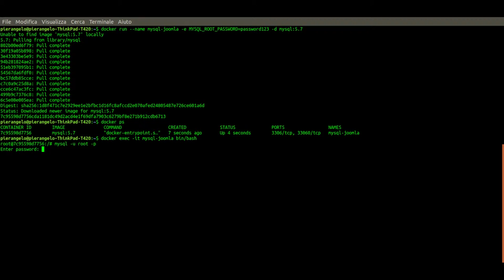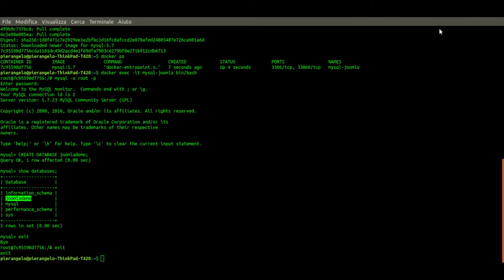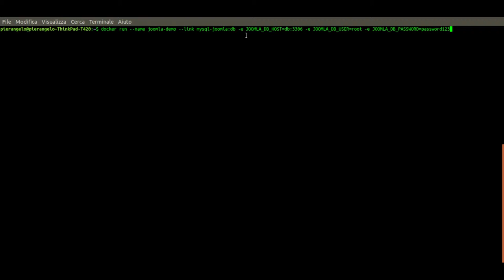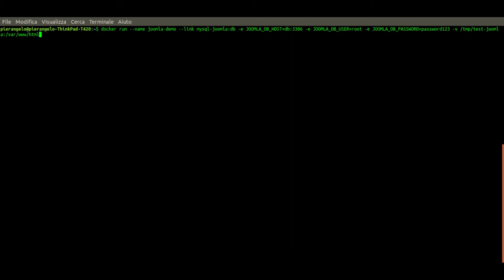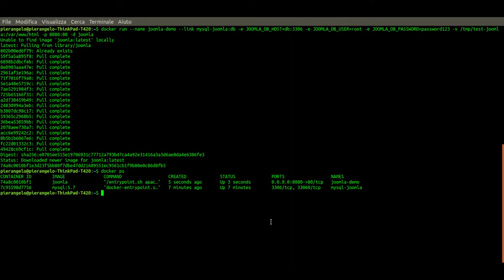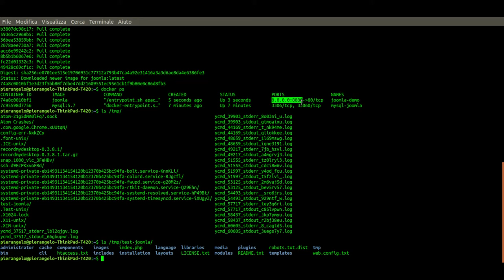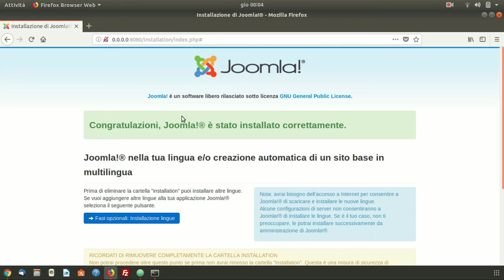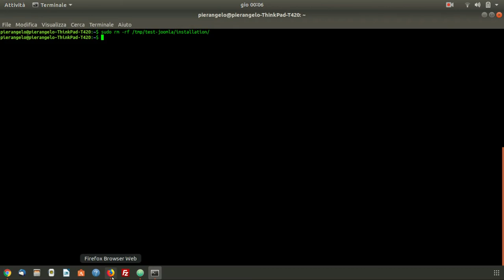docker joomla mysql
utilizzare joomla con docker